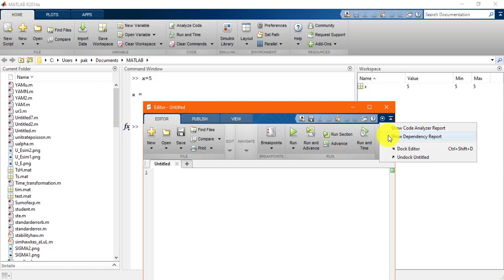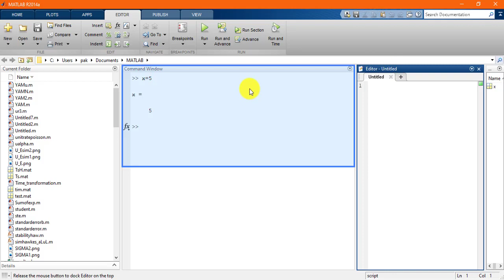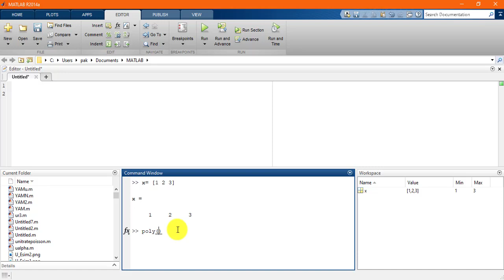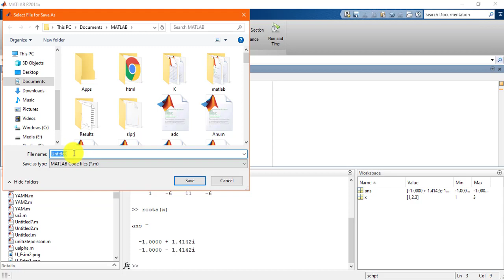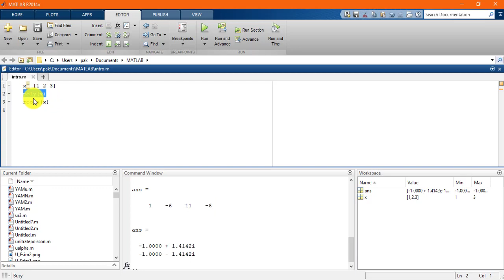MATLAB Lecture 1 | Introduction | MATLAB Tutorials | 10 Minutes | Urdu/Hindi Lecture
Its the very first lecture explaining the very basics of MATLAB. Do mention your queries/questions in the comments section.